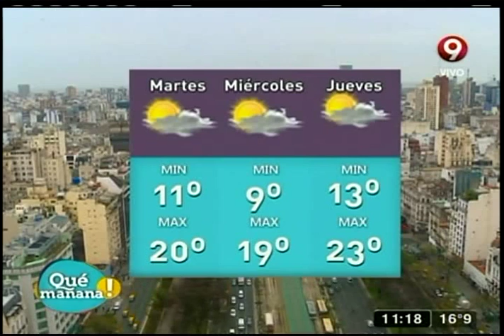Pronóstico del tiempo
El cielo estará nublado con probabilidades de lluvias